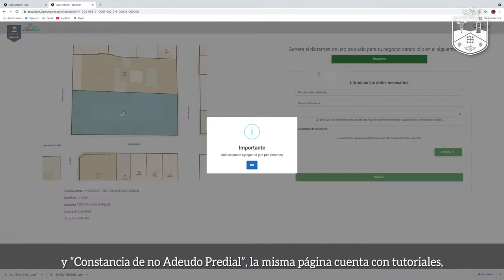Visor Urbano: Módulos y ortofoto